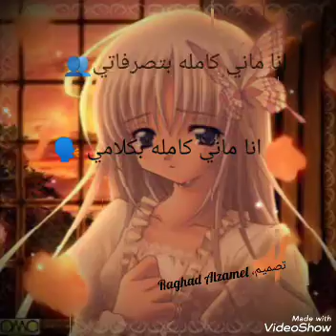انا بنت ماني كامله... 😔💔